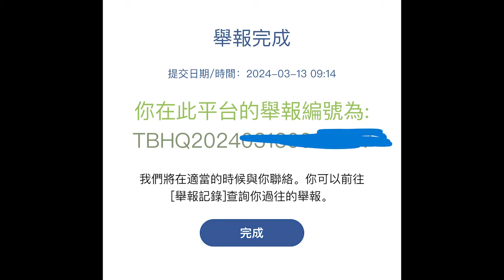車CAM直擊 - 第一下好彩救得切，最緊要車無事，加多6個月，之後先做世界冠軍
網友提供